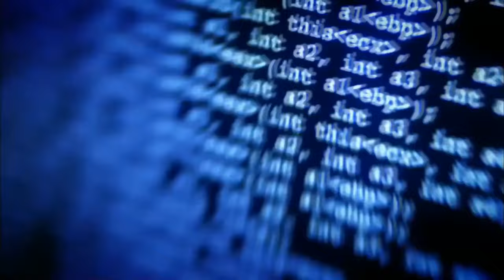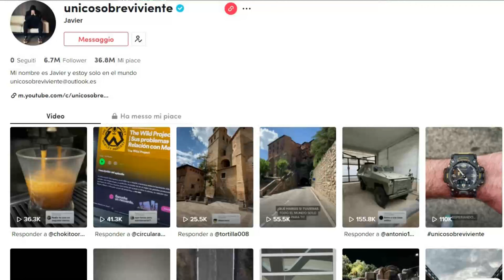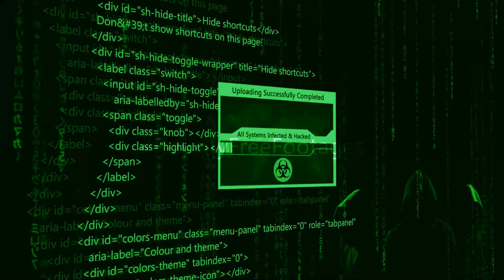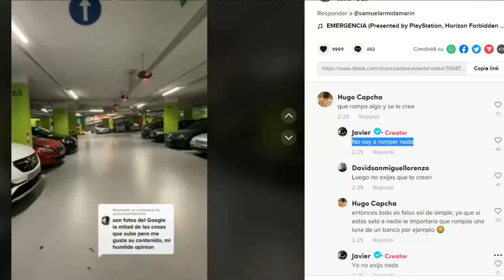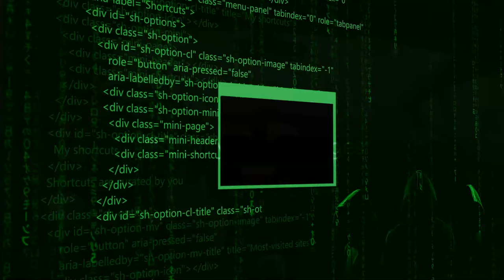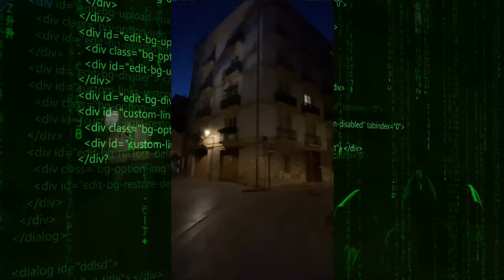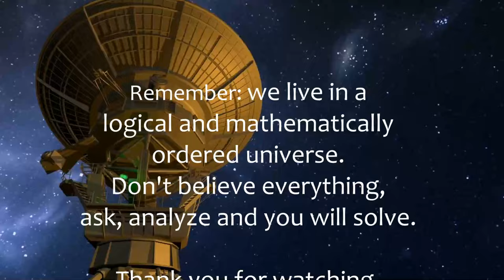EREDE investigations: unicosobreviviente exposed part #8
investigation, unicosobreviviente exposed, paranormal, ghost adventures, haunted, paranormal activity, ghost, ghosts, supernatural, ghost caught on camera, travel channel, zak bagans, paranormal caught on camera, ghost hunting, scary,